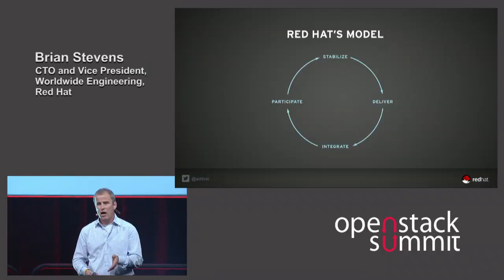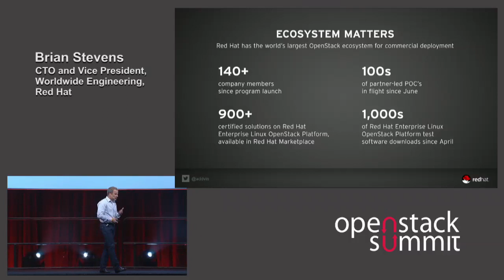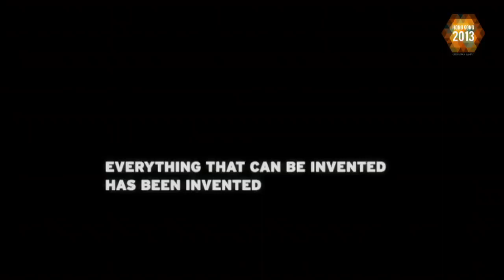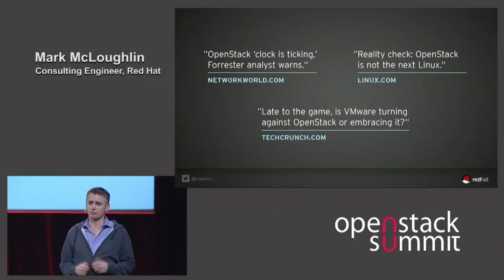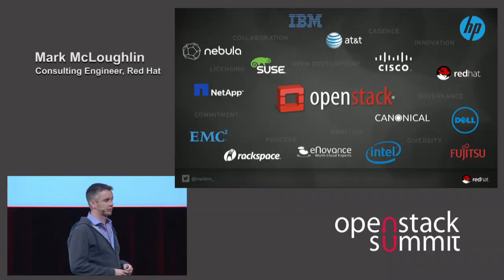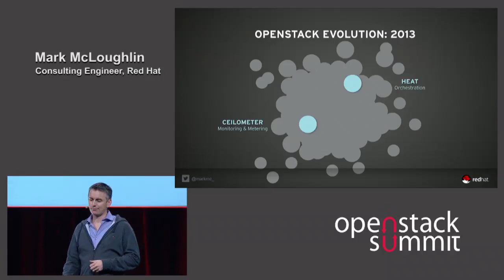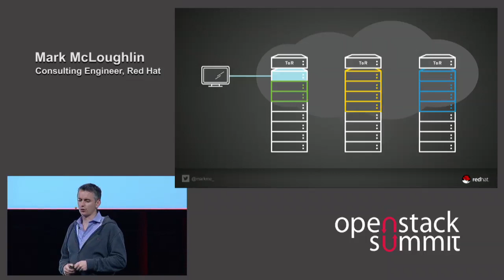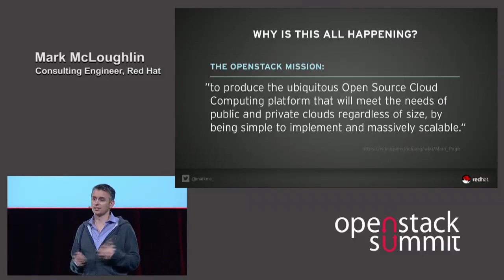Red Hat Keynote Truth Happens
Mark McLoughlin, with an introduction from Brian Stevens, will give his take on our community&amp;rsquo;s incredible momentum, the key ingredients to our success, and where we go from here.